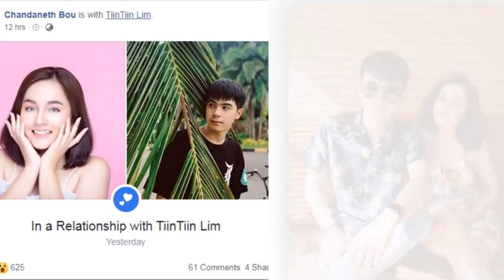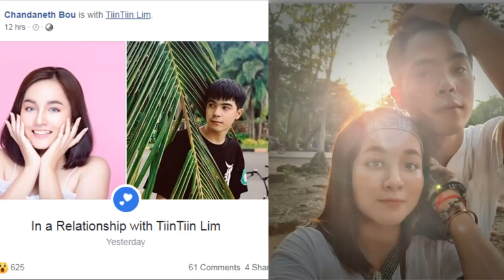ឪក សុគន្ធកញ្ញា ទម្លាយអាយុ​ពិតកូន​ក្នុង​ផ្ទៃ និងឈ្មោះកូនប្រុសដំបូង/ សង្សាម៉ូលីកាសម្រេចចិត្តសាងផ្នួស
សូមស្វាគមន៍លោកអ្នកចូលមកកាន់ channel របស់យើងខ្ញុំនៅក្នុងវីដេអូនេះផងដែរមានអត្ថបទចំនួន 4 សម្រាប់លើកយកមកជូនដល់ពុកម៉ែបងប្អូនឲ្យបានជ្រាប។

ទី១ - ឪក សុគន្ធកញ្ញា ទម្លាយអាយុ​ពិតកូន​ក្នុង​ផ្ទៃ និងឈ្មោះកូនប្រុសដំបូង

ទី២ - សង្សាម៉ូលីកាសម្រេចចិត្តសាងផ្នួស

ទី៣ - ​កញ្ញា ប៊ូ​ ​ចាន់​ដាណែ​ត​ ប្រកាសភ្ជាប់ស្នេហ៍ជាមួយ លោកទីនទីន

ទី៤ - ក្រុមក្មេងខ្មែរ​ បាត់ឡាន​ ព្រុស​ ពណ៌​ស

សូមអរគុណសម្រាប់ការចំណាយពេលវេលាដ៏មានតម្លៃក្នុងការតាមដាននូវវីដេអូរបស់យើងខ្ញុំតាំងពីរដើមដល់ចប់ ប្រសិនបើមានកំហុសខុសឆ្គងត្រង់ចំណុចណាមួយសូមខន្តីអភ័យទោសចំពោះយើងខ្ញុំផង។ សូមអរគុណ!